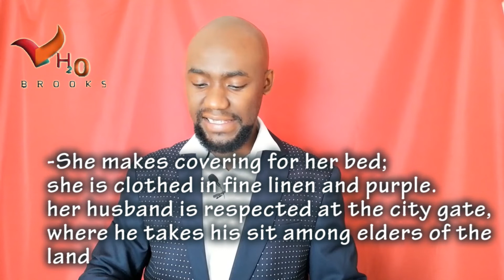Living a lasting inheritance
We need to create foundations that will sustain not only our kids but even our kids kids through generational wealth.